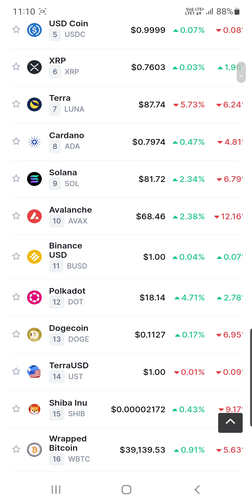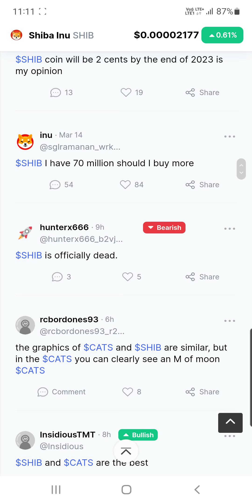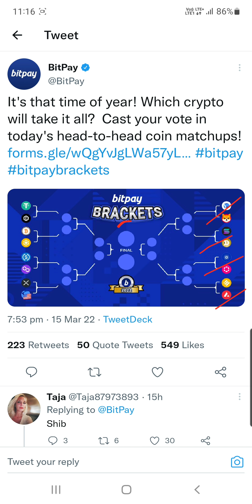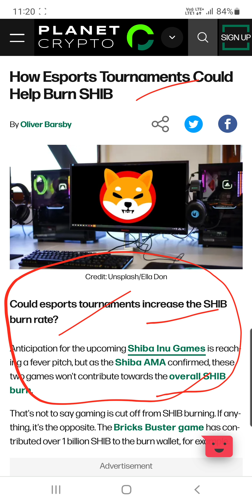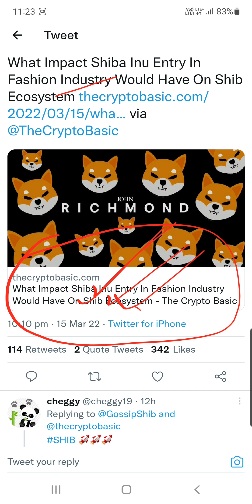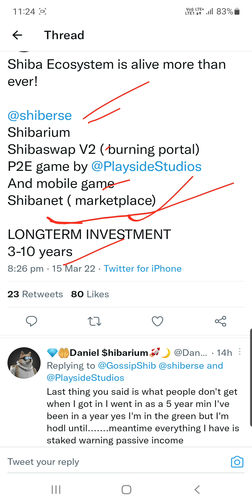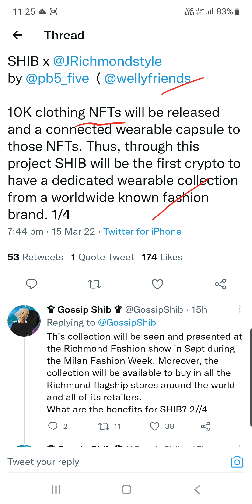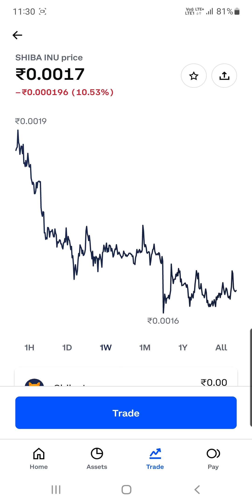Shiba Inu Interesting Roadmap 2022 | Shiba Inu Coin News Today